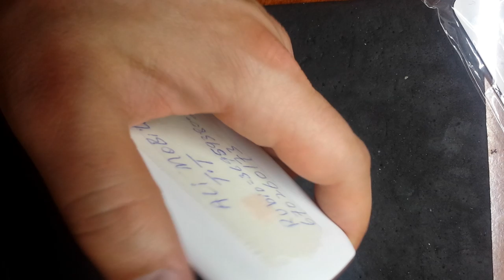ALCATEL ONE TOUCH DENVER замена TOUCHSCREEN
GSM 850 / 900 / 1800 / 1900 - HSDPA 900 / 2100